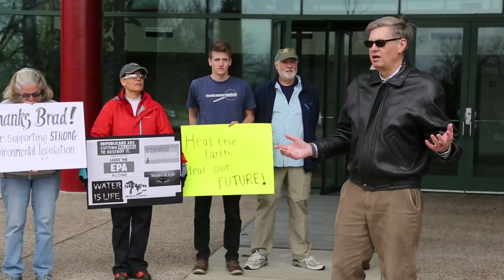Activists rally over proposed EPA cuts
Protesters rally outside the offices of Rep. Brad Schneider in Lincolnshire over concerns about the proposed cuts to the EPA.